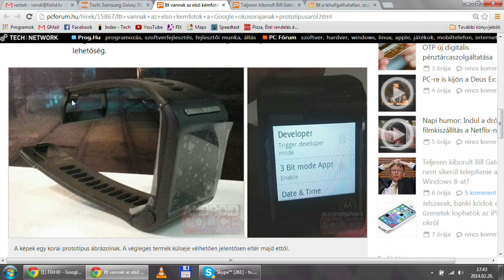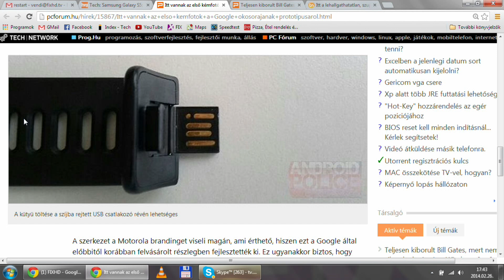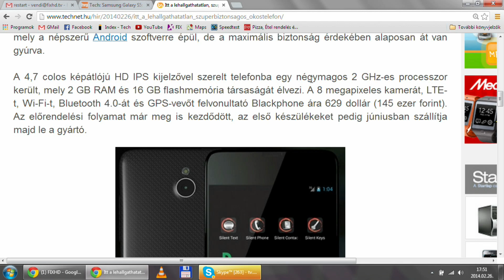FIX TV | Restart Extra | 2014.02.26.